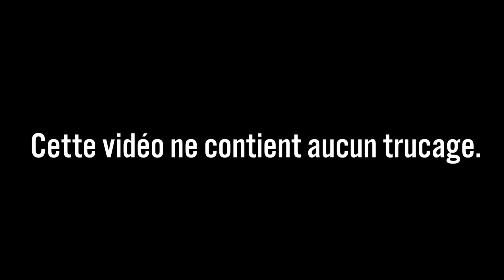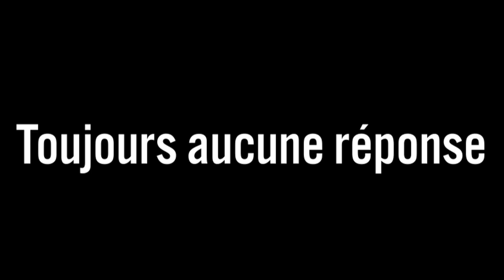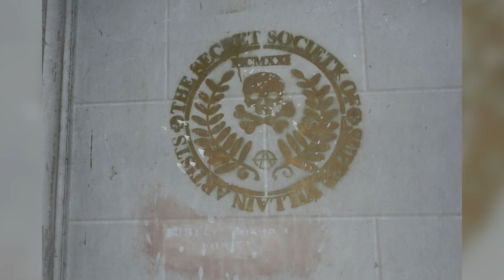DU SANG SUR LES MURS D'UN CHÂTEAU DU 17°SIÈCLE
● ME SUIVRE ●